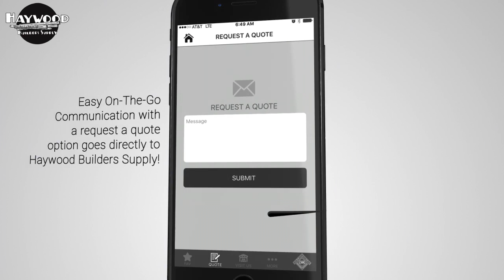Haywood Builders Supply's ~Builder Toolkit ~ Mobile App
Haywood Builders Supply is pleased to announce the release of our Builders Toolkit App.

EVERYTHING PROS NEED ALL IN ONE APP The LMC Builder Toolkit is the mobile app tool that contractors have been looking for. The Builder Toolkit app includes:
* Span Charts
* Reference Guides
* Building Calculators Contractors can Request a Quote directly to Haywood Builders Supply. They'll also be the first to know when we are having a sale or special VIP event. Download the Builder Toolkit app on the Apple and Android app stores by searching for "Builder Toolkit."

The LMC Builder Toolkit App is powered by Purplegator.